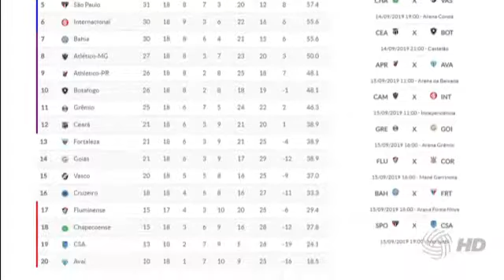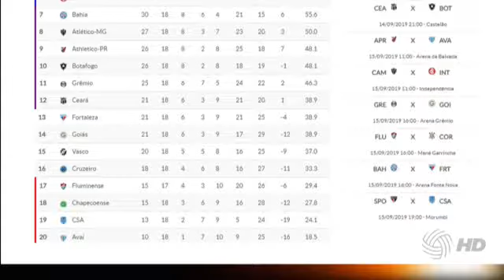Mineiros perdem no brasileirão e tudo sobre esporte amador